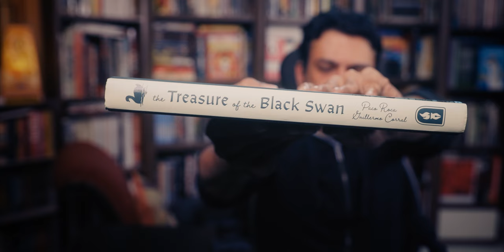2023's MOST MEMORABLE COMICS READS - Part 1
A look back at the most memorable comics I read in 2023, the ones that made the deepest impacts on me. It wasn't the greatest of years for my reading, and in this video and the next part (up soon) I talk a little bit about why and what it meant.

The Treasure of the Black Swan, by Paco Roca and Guillermo Corral:

Our Little Secret, by Emily Carrington

My Friend Dahmer, by Derf Backderf

Trashed, by Derf Backderf

Videos and playlists I mention in this one:

Last year's list!